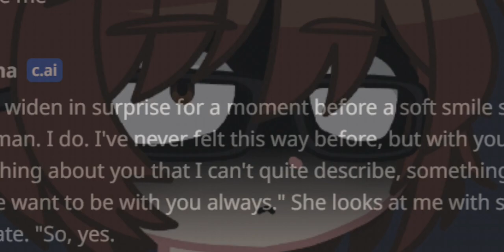Turning 15 today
don't mind wtf just happened 🤡